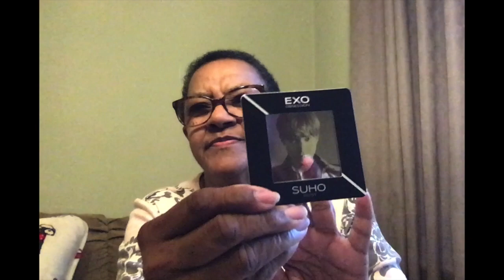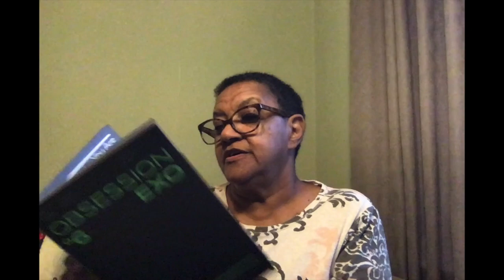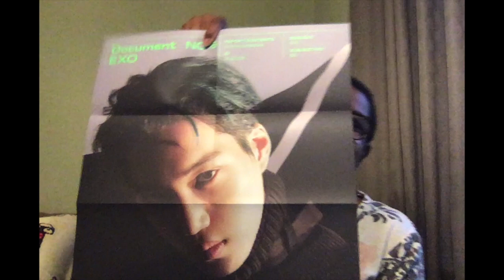EXO Obsession UNboxing - Miss Hammie Shares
Hi its Miss Hammie and my copy of Obsession arrived today. I ordered the EXO version, going shopping for the X-EXO version tomorrow, plus maybe picking up another EXO version for my sister. I hope you enjoy seeing which posters and cards I received.